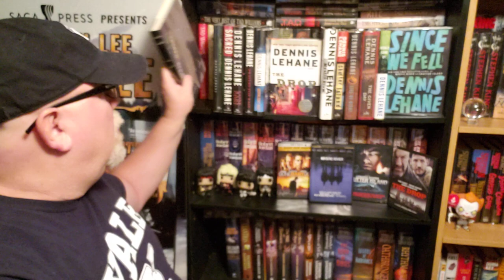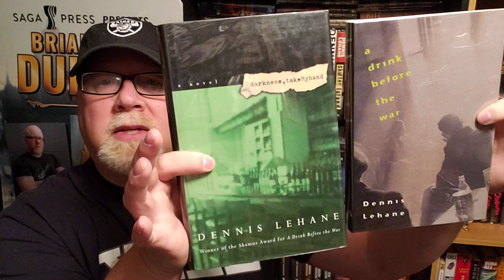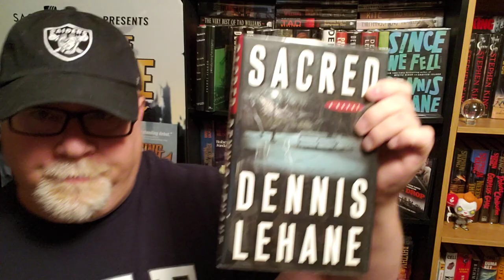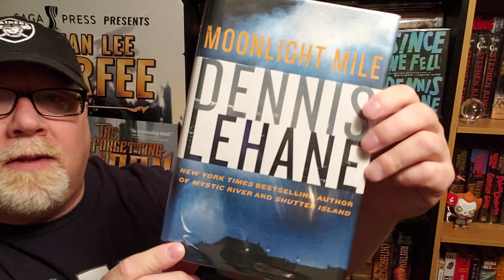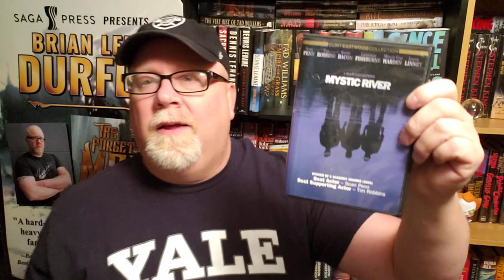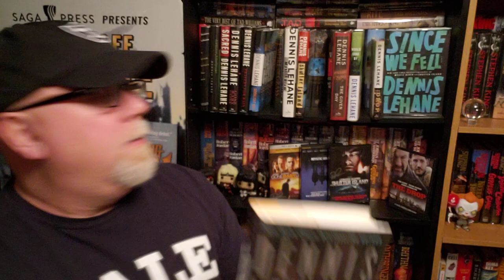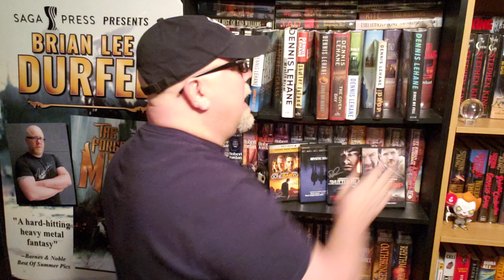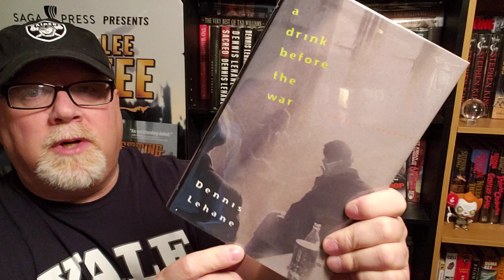MY DENNIS LEHANE COLLECTION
Wherein our hero Durfee shows you his entire collection of signed Dennis Lehane books & movies.